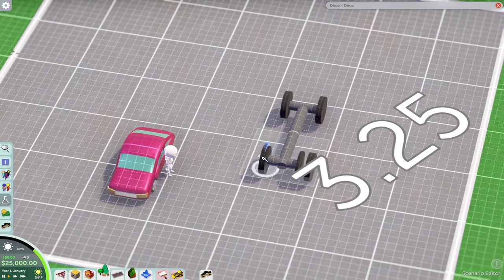Parkitect University - Shapes Part 2 - Vehicles - Episode 15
Shapes Part 2 is all about vehicle making.

Music Credit - A Shell in the Pit